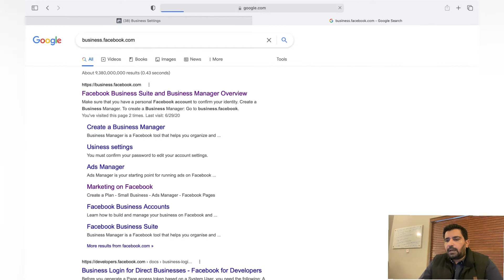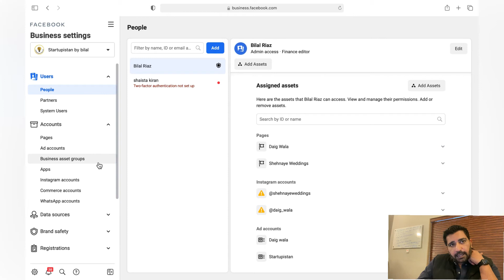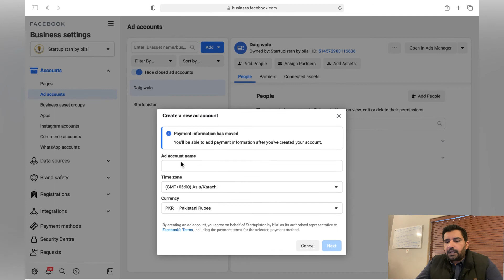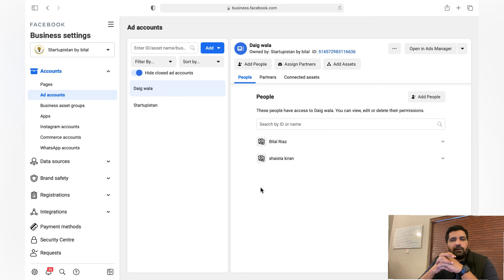How to Run Ads on Facebook | Facebook Ads Tutorial 2021 | Create Facebook Business Account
This is the first step in running Facebook ads. The first things needs to be done is to create the Facebook Business Account and Create a Facebook Ads Manager.